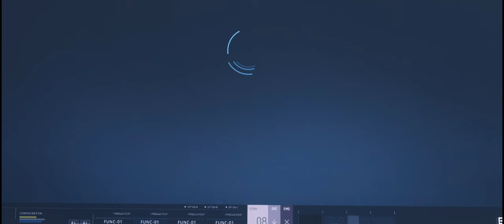Star Citizen: A Tour of Area18’s Empire Hospital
EMPIRE Unit offers immediate, comprehensive and professional healthcare services to get you in your ship as fast as possible. Whether you`re suffering from shattered bones, an outerspace sickness or a chemical burn that requires face reconstruction, we can help you feel better faster with superior medical care. Empire Hospital Unit Urgent Care have several locations in UEE space at your convenience, always close to a public landing pad. Empire Hospital Unit has prominent premises in Area18 on ArcCorp."